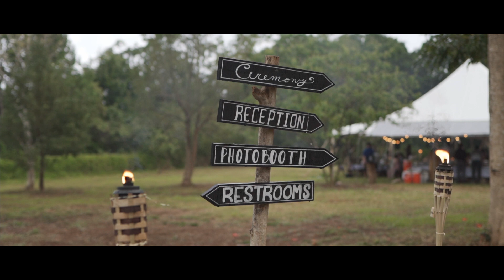This beautiful wedding video on Kauai, Hawaii will take your breath away | Zane & Jessica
Aloha! Zane and Jessica had the most beautiful wedding day on the Hawaiian islands. They call Hawaii their home and live on the garden island of Kauai. I had an incredible time joining them for their special day and getting to visit Hawaii. Creating their wedding video was an awesome experience It was fun to see the Hawaiian aspects that were incorporated throughout the day, from the flowers, to the greetings, to the elements of the ceremony and reception. I'm already looking forward to my next trip to Hawaii!